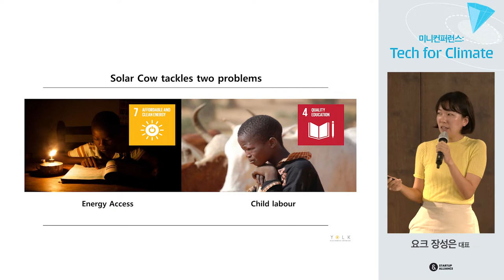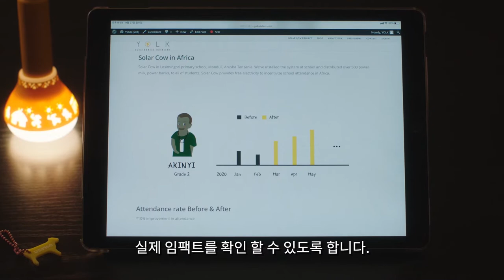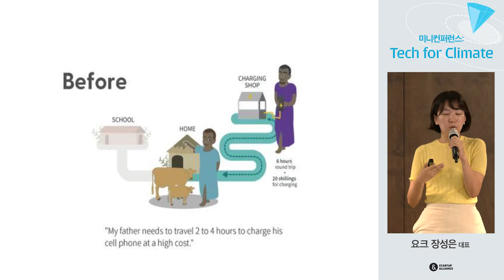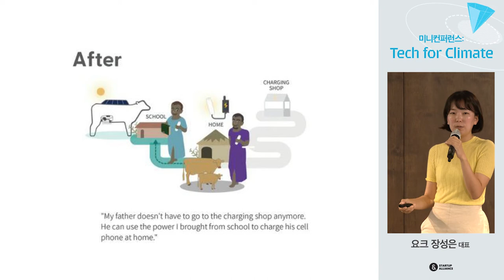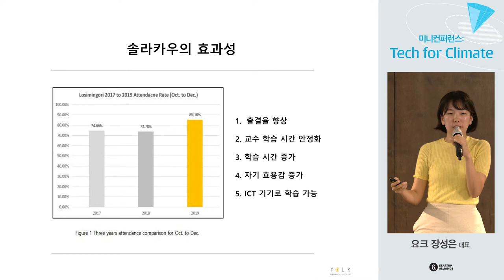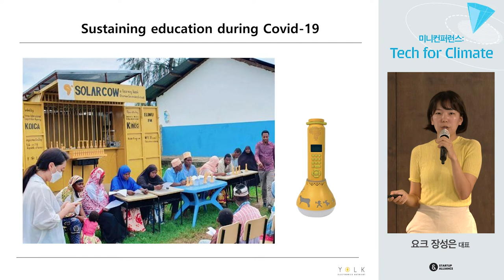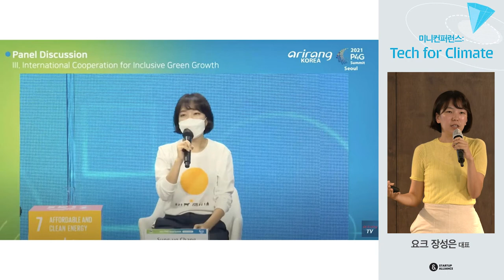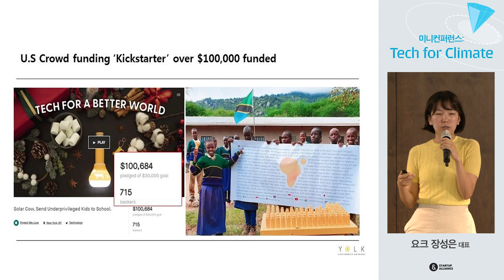[미니컨퍼런스 Tech for Climate] 03 요크 장성은 대표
기후테크(ClimateTech) 스타트업의 이야기, 스타트업얼라이언스 미니컨퍼런스 Tech for Climate에서 확인하세요!

혹시 ‘솔라카우(SolarCow)’를 아시나요? 타임지와 CES에서 Innovation Award를 수상한 솔라카우는 아프리카 빈민국의 교육과 에너지 문제를 한번에 해결한 태양광 전력 시스템입니다.

이 신기하고 고마운 제품은 개도국과 선진국의 에너지 문제까지 해결해주고 있는데요, “탄소중립 실현을 위한 우리의 참여 방안”은 무엇이 있을지, 스타트업얼라이언스 미니컨퍼런스 Tech for Climate에서 요크(YOLK) 장성은 대표의 강연을 들어보세요! 😀